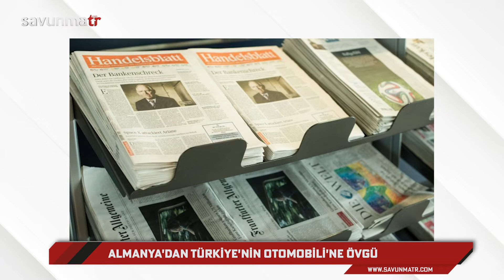Almanya'dan Türkiye'nin Otomobili'ne övgü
Alman basınının en önemli ekonomi gazetelerinden Handelsblatt'ta yer alan haberde, TOGG'un, elektrikli otomobil ekosistemi oluşturarak kendi "Tesla'sını" ürettiğine vurgu yapılarak, ülkenin ulusal ürün yelpazesine otomobilin de ekleneceği belirtildi.